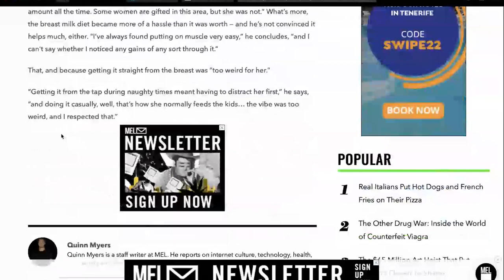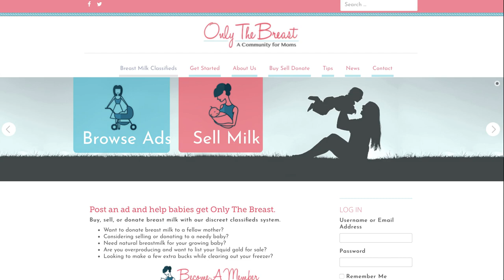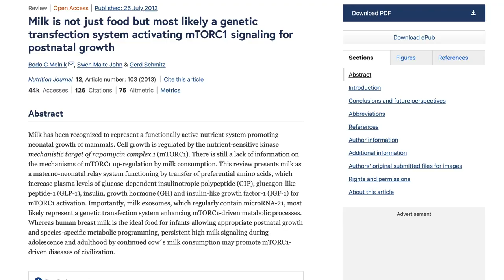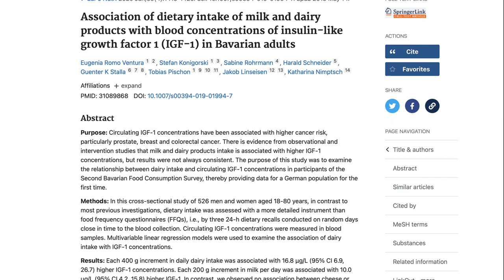Drinking breast milk for gains 🍼 (Does it work?)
0:00 - How much can you make selling breastmilk
2:16 - The four types of breastmilk drinkers
4:30 - Risks of breastmilk
4:55 - Would we do it?
5:10 - Is it actually good for gains?
6:40 - 1 million litres of semen
11:40 - BreastMAX Elite
12:50 - We got drugs tested